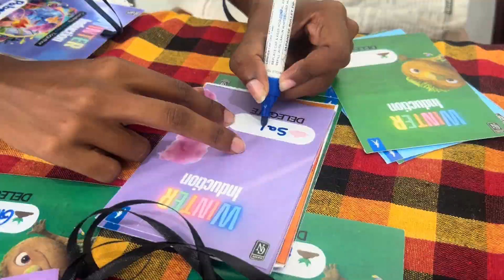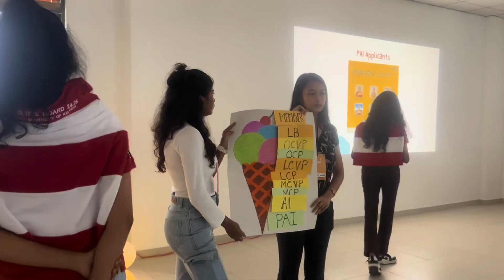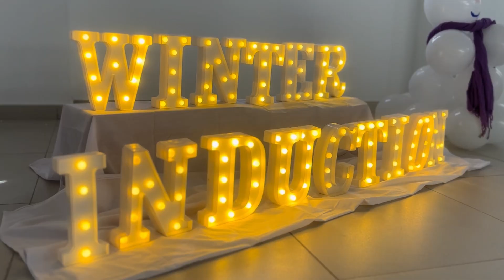Winter Induction After Movie | AIESEC in University of Kelaniya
Winter Induction of AIESEC in University of Kelaniya for the term 24.25 had been a kick start for CN newbies who just started their AIESEC journey. Let's relive the memories of a wonderful induction!